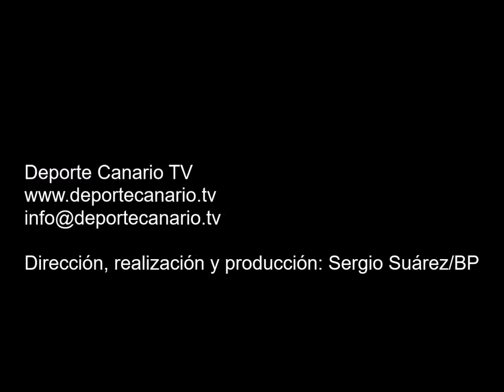Gol de Olivares, jugador del Panadería Pulido 17 11 2015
Gol de Olivares,  jugador del Panadería Pulido, minuto 11 (primera parte) 2-0. Partido de fútbol CF Panadería Pulido San Mateo-Acodetti CF. Categoría Regional Preferente Las Palmas. Temporada 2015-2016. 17/11/2015. Jornada 8 (partido suspendido por meteorología adversa). Campo de Fútbol Municipal de San Mateo. Vega de San Mateo. Resultado final: 7-0